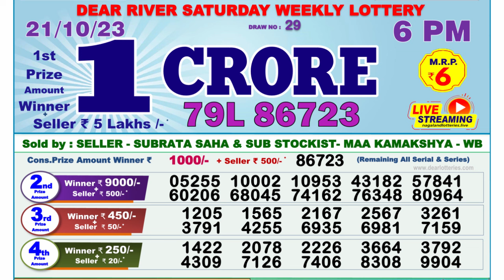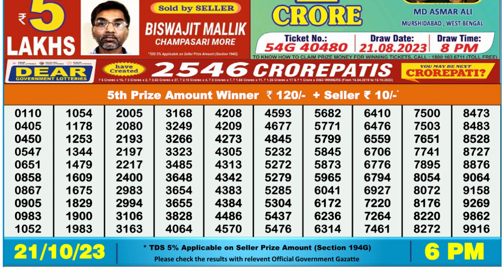🔴 Lottery Sambad Live 06:00pm 21/10/2023 Day Nagaland State Dear Lottery Result Pdf Download